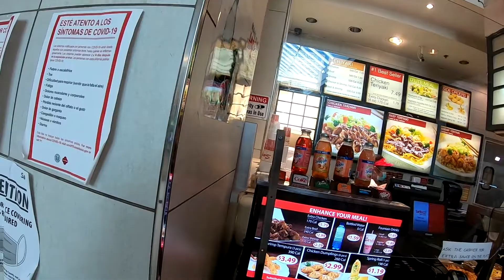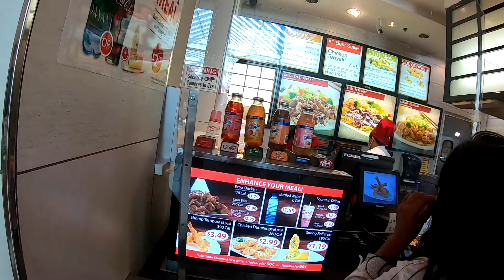Amerika'da SHOPPING MALL'da gezinti ve yemek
Amerika’da Bir Aile kanalıma hoşgeldiniz.
Merhaba Arkadaşlar, ben Turgay. Avustralya Sydney'de 7 sene yaşadıktan sonra şu anda Amerika, Texas San Antonio'da yaşıyorum.
Kanalımda sizlere Amerika ve Avustralya hakkında bilgiler vermek istiyorum. Amerikaya nasıl gidilir, Green card çekilişi ile Amerika ya gitmek, evlilik yolu ile Amerikaya gitmek, Nişanlı vizesi ile Amerikaya gitmek ve bununla birlikte Amerikadaki hayat ve insanların, ne yediği, ne içtiği, nerelere gittikleri hakkında bilgiler vermek istiyorum. Hep birlikte gezelim ve görelim! Amerikada Marketlerde neler satılıyor, mağazalarda hangi marka ürünler nekadar, elektronik ürünlerin fiyatları, araba fiyatları ve buna benzer aklınıza ne geliyorsa hepsinin cevaplarını videolarımda görelim iyi seyirler.
Videolarımı seyrettikden sonra lütfen “beğenmeyi” ve “abone” olmayı unutmayın!Amerika hayatını birlikte gezmek, görmek, eğlenmek ve bilgilenmek için bizi izlemeye devam edin. iyi seyirler.

* Bize destek olarak daha kaliteli ve ilgi çekici videolar izleyebilirsiniz.